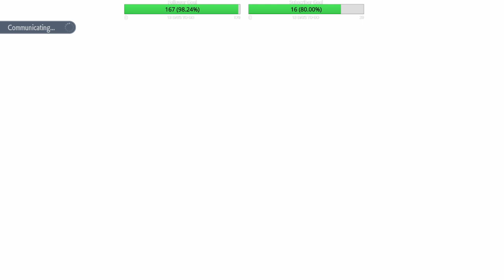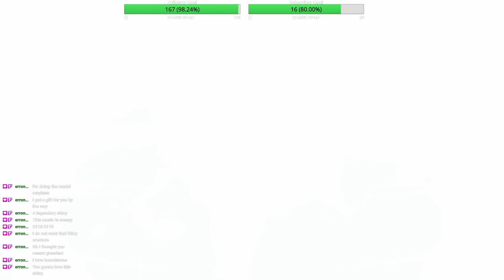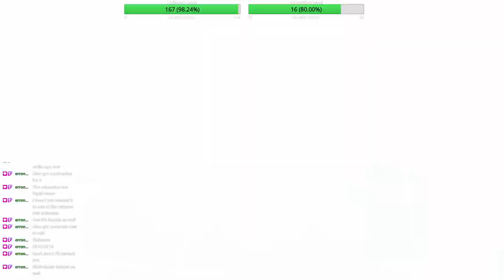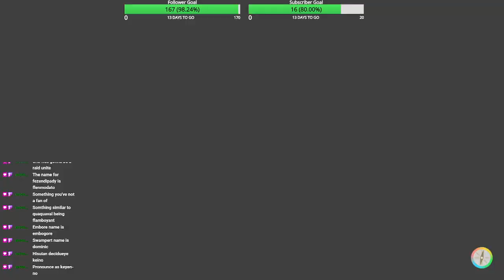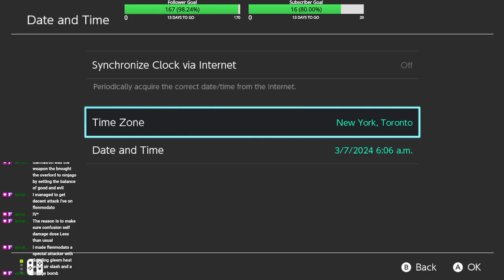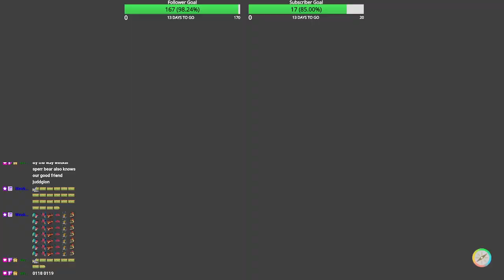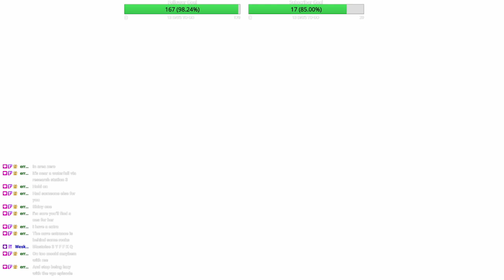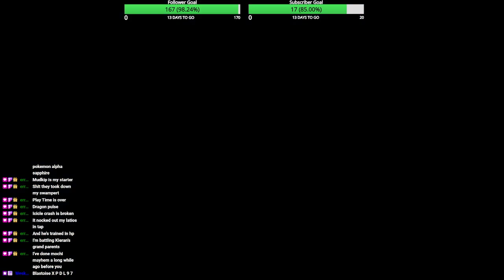Blastoise the Unrivaled Tera Raids: Pokemon Violet Fun Stuff #89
Now that everything in the game is done, our hero is doing some relaxing shiny hunts, and Tera Raid battles.

QOTD: Of the three fully evolved Kanto starters, which is your favorite and why?

If you enjoyed this edition of my Tera Raid battle Pokemon Violet episode and you want to see more, please leave a like, comment, subscribe, and follow, so you don't miss out on any new and exciting content like this.